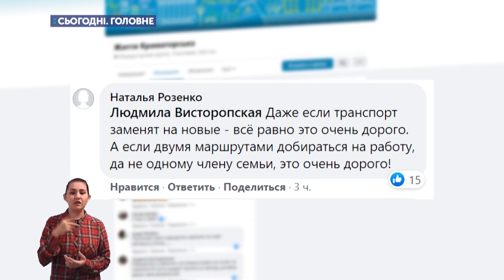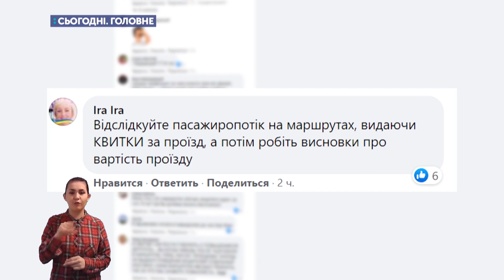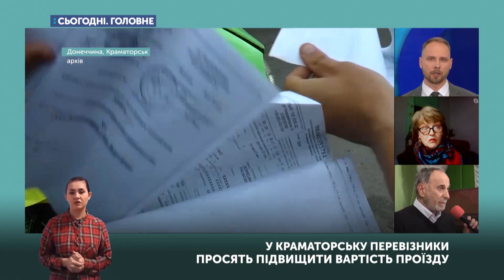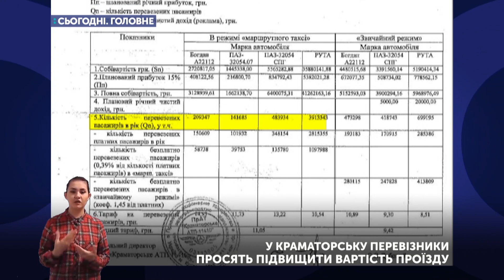Скільки має коштувати квиток у Краматорських маршрутках та як зробити перевезення беззбитковими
Краматорські перевізники звернулись до міської ради з проханням підвищити вартість проїзду до 8-х гривень. Про це повідомляє центр громадського контролю “Дій-Краматорськ” у ФБ.
Наразі тариф за проїзд у маршрутках міста складає 6 і 7 грн. Такі тарифи діють з вересня 2019 року.
Про доцільність підняття ціни за проїзд у Краматорську, розповідають Сергій Дубовий - генеральний директор АТП “11410" та Марина Романцова - голова правління ГО "Хто, якщо не ти",  журналістка.